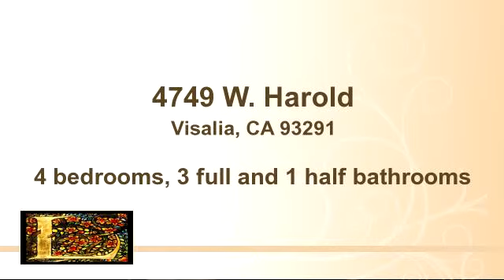Property for sale - 4749 W. Harold, Visalia, CA 93291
Bedrooms: 4
Bathrooms: 3 full and 1 half bathrooms
Square Feet: 3928
Price: $875,000

02/17/2015 10:56:04 pm

Last modified: